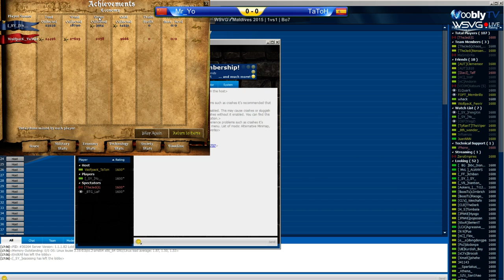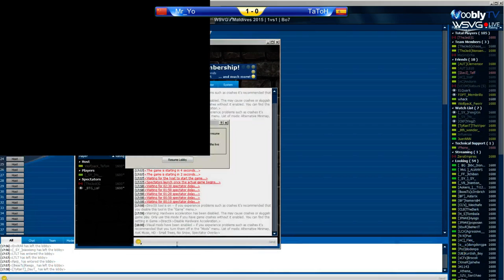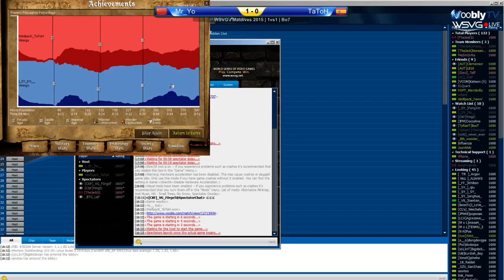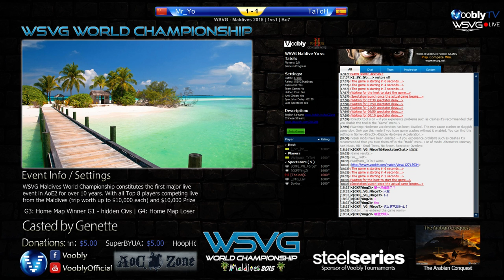WSVG Championship - Showdown | Yo vs TaToH | Part 2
Casted by Genette, Doktor (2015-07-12) -- WSVG World Championship Forum